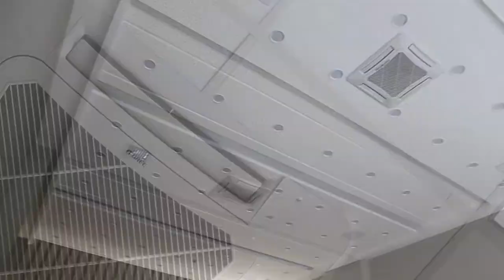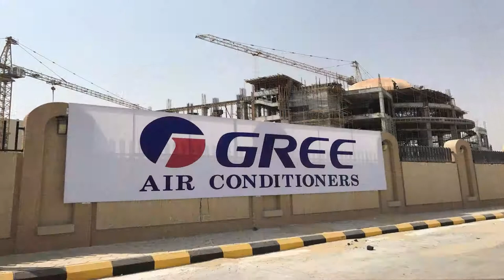Gree International Customer Testimonials